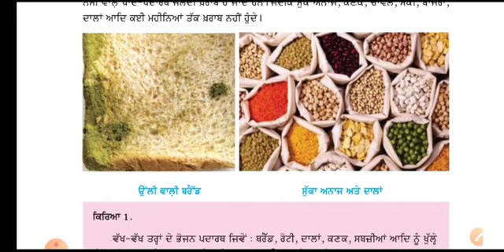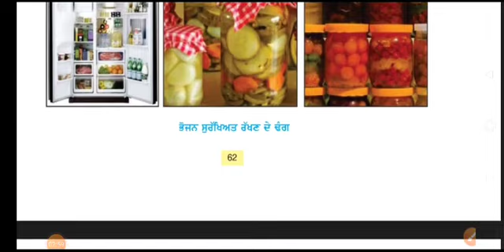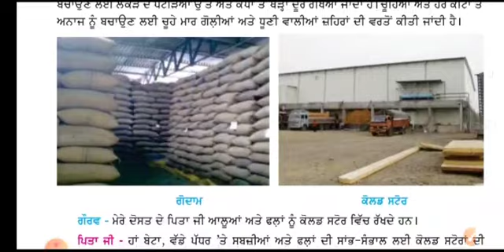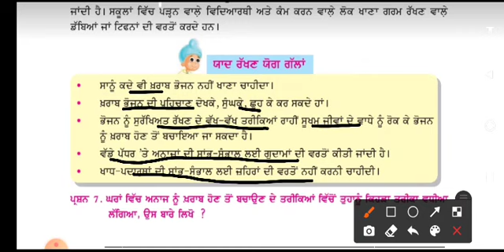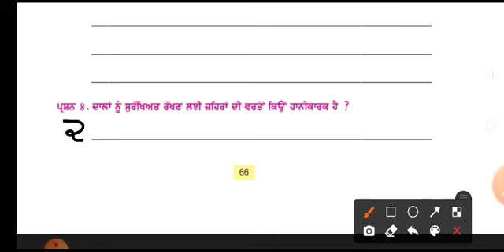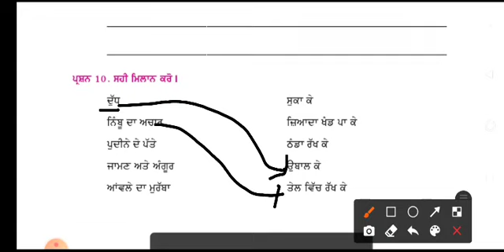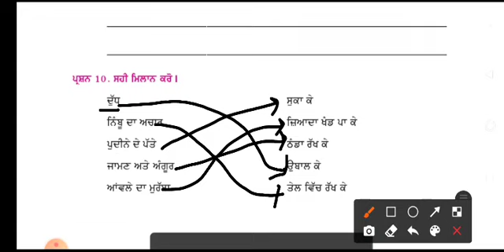ਜਮਾਤ ਪੰਜਵੀਂ ਵਿਸ਼ਾ ਵਾਤਾਵਰਨ ਸਿੱਖਿਆ ਪਾਠ 10 ਖਾਦ ਪਦਾਰਥਾਂ ਦੀ ਸਾਂਭ ਸੰਭਾਲ ਪ੍ਰਸ਼ਨ ਉੱਤਰ 7,8,9,10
ਜਮਾਤ ਪੰਜਵੀਂ
ਵਿਸ਼ਾ ਵਾਤਾਵਰਨ ਸਿੱਖਿਆ
ਪਾਠ 10 ਖਾਦ ਪਦਾਰਥਾਂ ਦੀ ਸਾਂਭ ਸੰਭਾਲ
ਪ੍ਰਸ਼ਨ ਉੱਤਰ 7,8,9,10

HEARTLY THANKS